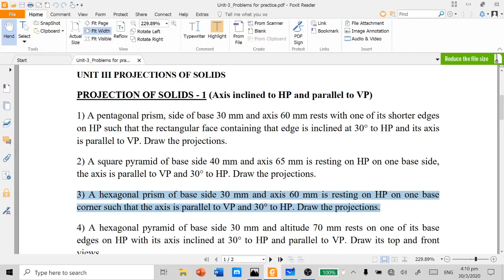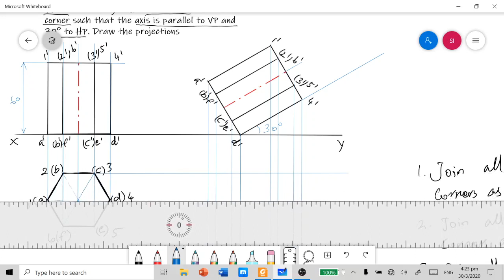PROJECTIONS OF SOLIDS - 5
This video lecture is also available in the respective Author's YouTube channel and with his/her consent the same has been uploaded in this NEC Official channel.

Author of the Video Lecture:
Prof. I.Sankar Ph.D..,
Department of Mechanical Engineering,
NATIONAL ENGINEERING COLLEGE,
K.R. Nagar, Kovilpatti - 628 503.